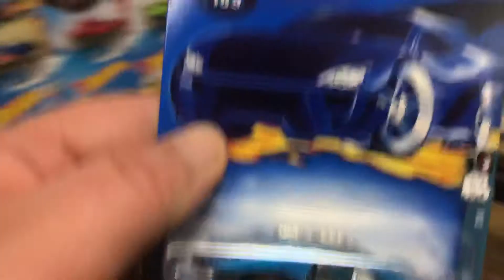Hot Wheels Family Rip and Race daily race S3-4